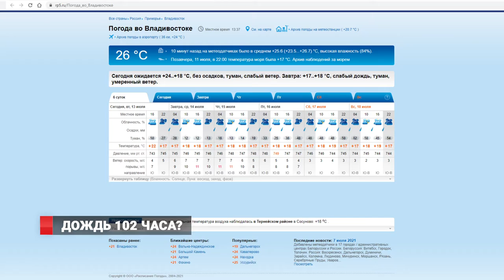дождь 102 часа?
Владивостоку предрекли дождь, который будет идти 102 часа.